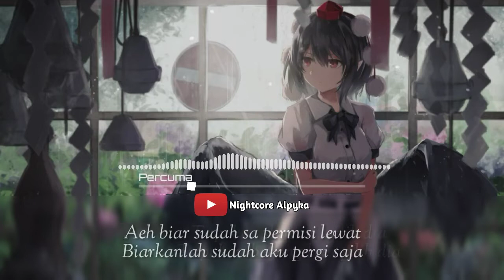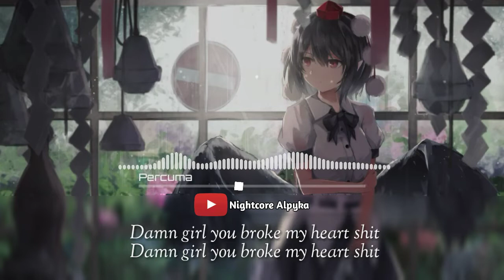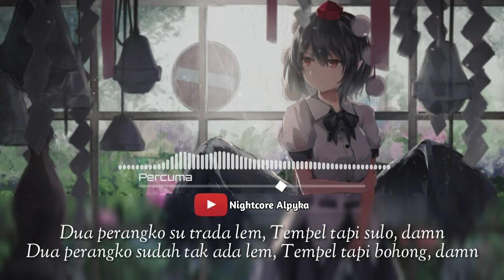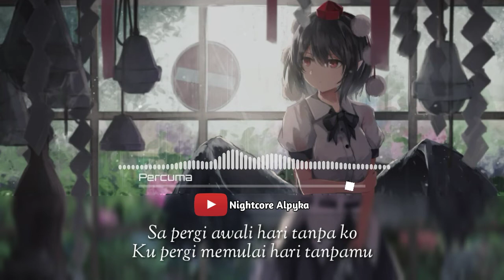「 Nightcore 」→ Percuma Cover Mario G Klau - DXH Crew | Lirik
▶Artist : DXH Crew (Cover Mario G Klau)
▶Song : Percuma
After Effect + Wavepad Sound Editor.

Thankyou ♡